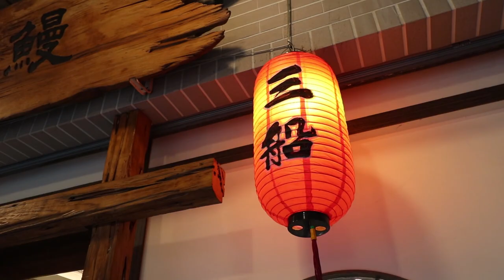【扯！30公分超長炙燒鮭魚壽司塞爆你口｜三船の鰻丼｜梅森】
這家位於台南市東區的『三船の鰻丼』推出了限量的30公分好棒棒炙燒鮭魚壽司！使用鮮嫩肥美的鱒鮭，就是要讓大家吃到爽吃~💓而且原價NT300國慶優惠一貫只要NT120！！！！！這份量加上那肥美的滋味絕對超高CP值~

🎉歡慶國慶日限定 2019 10/5-10/9
🍣30公分鮭魚握壽司（1貫）嘗鮮特價 NT120

🚩 店名： 三船の鰻丼-台南店
📮 地址：701台南市東區府連路439號
⏰ 時間：11:00–14:00 17:00–21:00 (周一休)

Maysun 梅森 X 三船の鰻丼-台南店 X 台南美食遊樂園

■ 自我介紹
我是Maysun (May) 一位喜歡畫畫、分享生活寫Blog拍Vlog的男孩只，如果喜歡我的分享歡迎訂閱我的頻道，我會有更多生活、開箱、美食影片分享給大家，歡迎訂閱追蹤互動，還沒追蹤訂閱的趕快訂閱唷~！記得開鈴鐺唷！請多指教